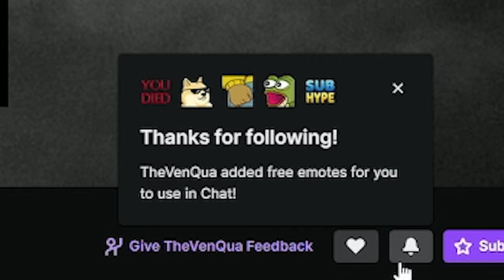THE ANIMATORS COOKED 🔥 | Frieren: Beyond Journey's End - S1E9 - REACTION (Aura the Guillotine)